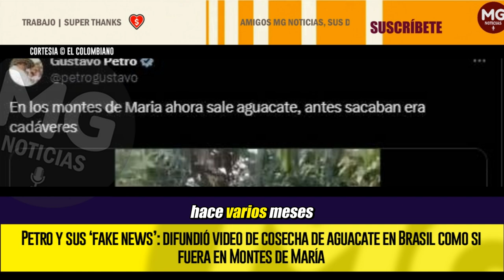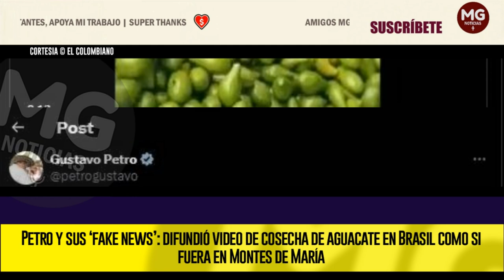❌ UNA NUEVA SALIDA EN FALSO DEL PRESIDENTE PETRO EN REDES SOCIALES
Petro y sus ‘fake news’: difundió video de cosecha de aguacate en Brasil como si fuera en Montes de María. El video que atribuía la cosecha de aguacate en Colombia compartido por el presidente Petro en realidad pertenece a un creador de contenido brasileño que publicó el mismo video en su canal de YouTube hace varios meses.
EL COLOMBIANO